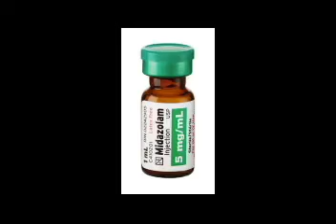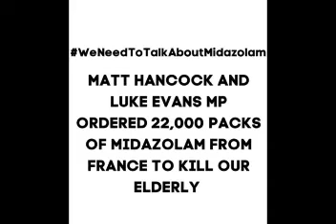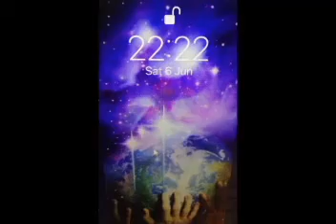What happened to all of the Midazolam?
T.me/DailyExpose
Twitter.com/DailyExposeGB
Gab.com/DailyExpose